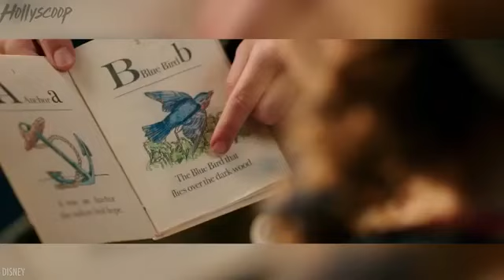Emma Watson HACKED! Nude Photos Leaked?